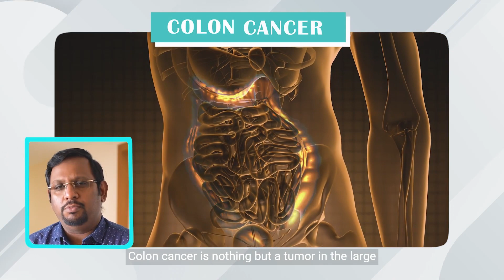Colon Cancer: Causes, Symptoms & Treatments by Dr. Durai Ravi, Apollo Spectra Hospitals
Colon cancer, also known as colorectal cancer, originates in the colon (large intestine) or the rectum, which is the last portion of the colon. Watch Dr Durai Ravi, General Surgeon from Apollo Spectra Hospitals, discuss Colon Cancer Causes, Symptoms and treatments.

Annotations:
0:56 - Will Alcohol and smoking cause colon cancer?
1:18 - What are the treatments for colon cancer?
1:22 - What is colonoscopy?
1:52 - What are the symptoms of colon cancer?